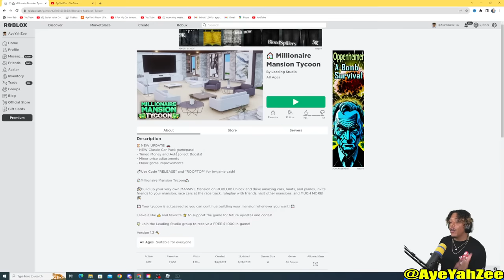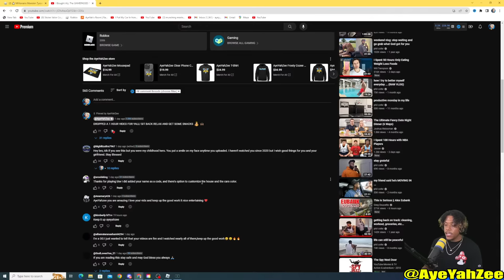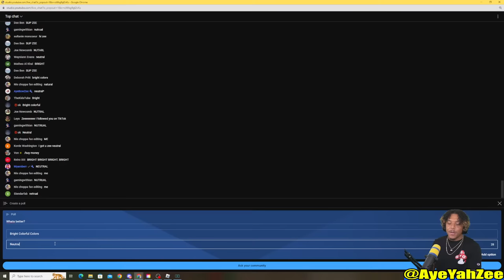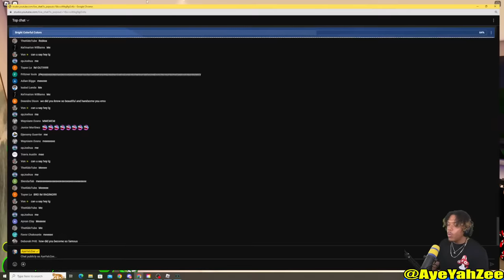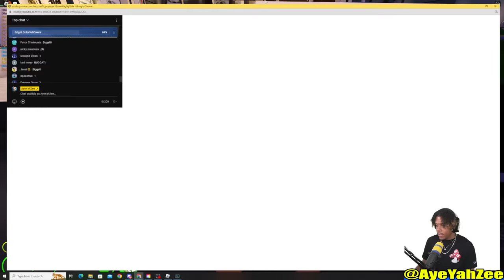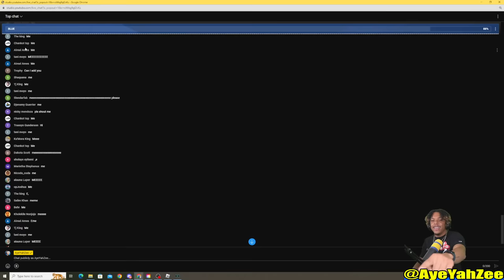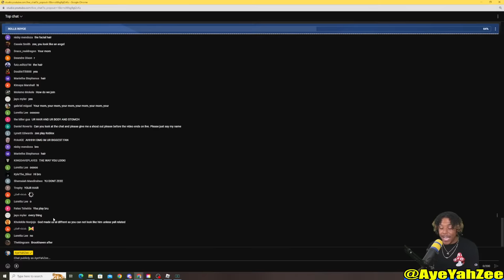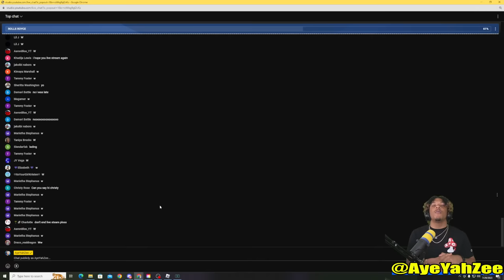I Bought ALL The GAMEPASSES In MILLIONAIRE MANSION TYCOON To Get MAX LEVEL!